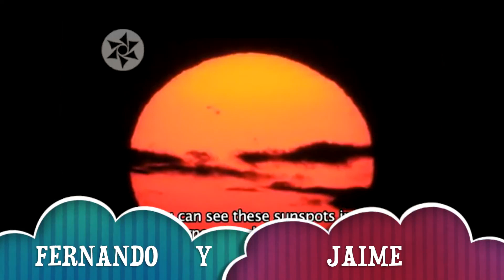FERNANDO Y JAIME